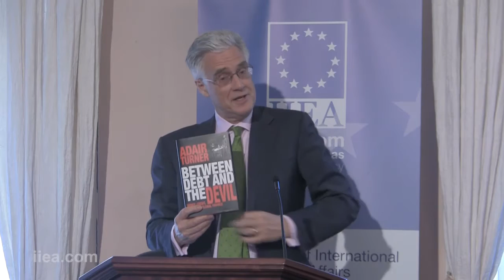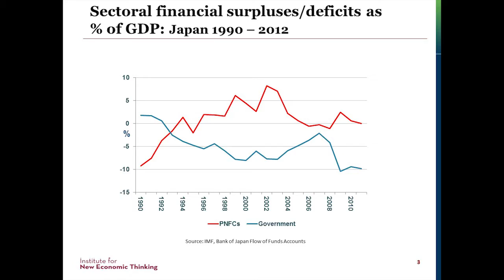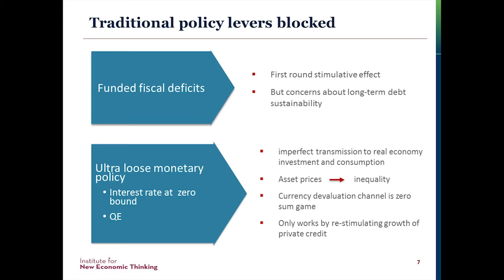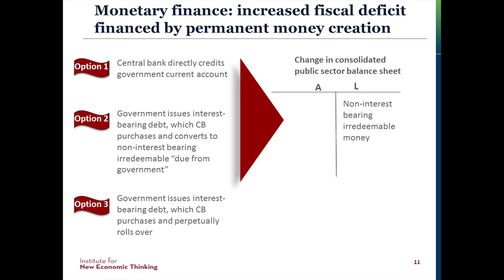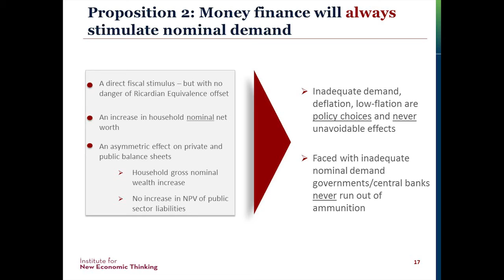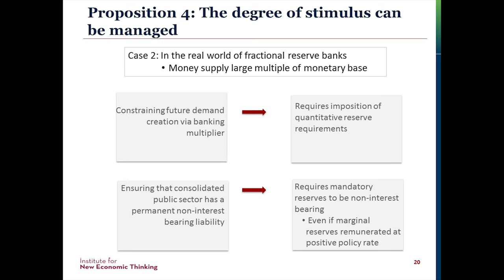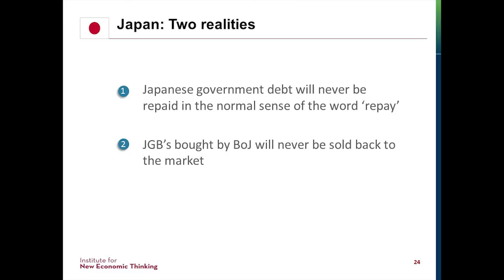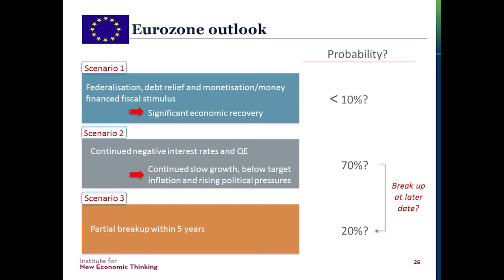Lord Adair Turner - The Case for Monetary Finance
About the Speech:

Lord Turner assessed the appropriate role for monetary financing by central banks of governments’ fiscal deficits. He argued that while the economic effectiveness of monetary financing is not in question, the issue is to design aset of political economy rules which deal with both the benefits and constraints of monetary financing.  Lord Turner contended that this would be a less risky way to achieve stimulation of demand than any alternative policy lever.

About the Speaker:

Lord Turner became Chairman of the Institute for New Economic Thinking in 2015. Prior to that he chaired the UK Financial Services Authority from 2008 until 2013. During this time he played a leading role in the redesign of the global banking and shadow banking regulation as Chairman of the International Financial Stability Board’s major policy committee. Lord Turner  led the McKinsey practice in East Europe and Russia in the early 1990s, and was Director General of the CBI (Confederation of British Industry) 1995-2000. He became a cross-bench member of the House of Lords in 2005. He is the author of several publications, the most recent of which is ‘Between Debt and the Devil: Money, Credit and Fixing Global Finance’ (Princeton 2015).